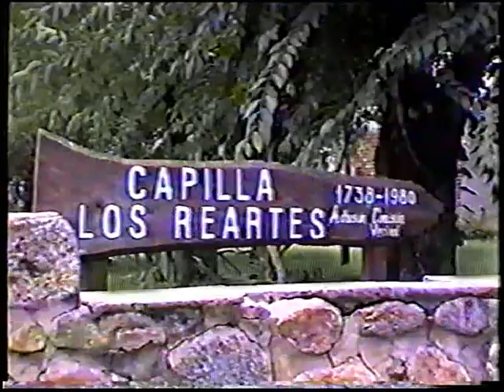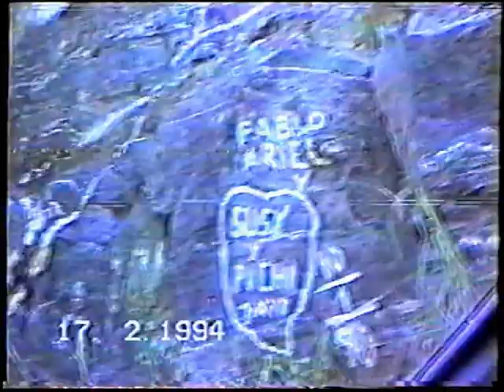CASILDA 1993 2000